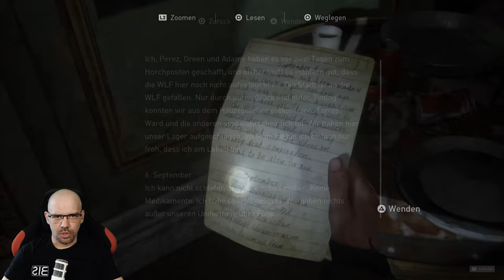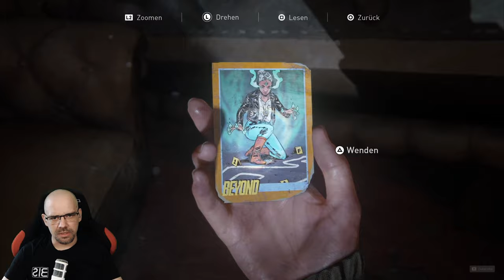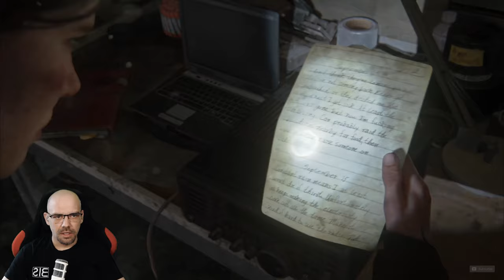THE LAST OF US Part 2 [020] Sind wir im THEATER sicher?